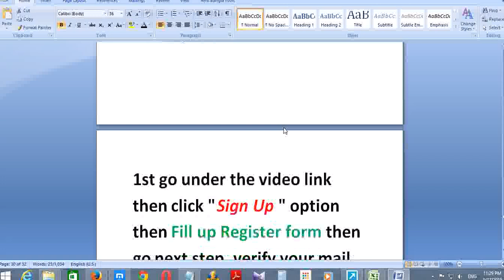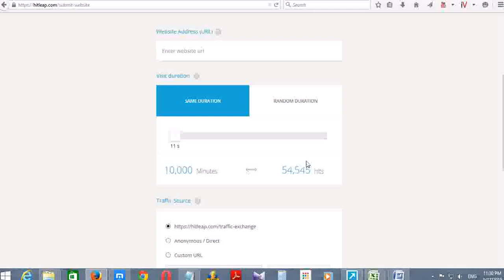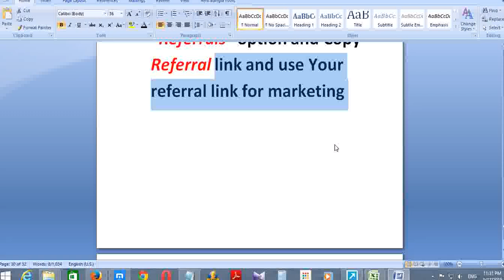How to get 50k visitor auto and free